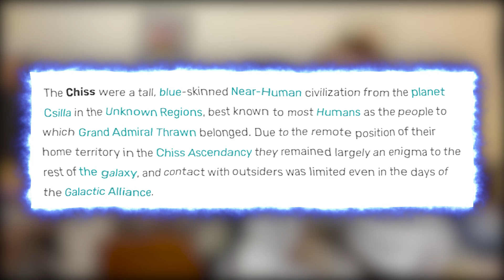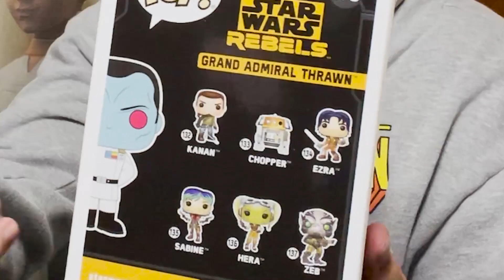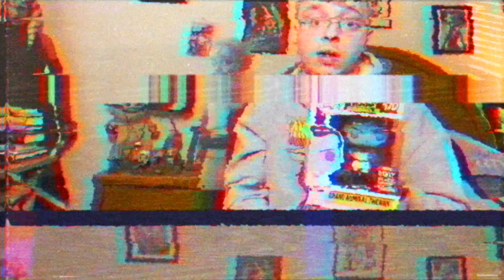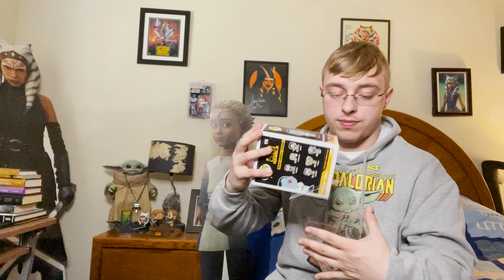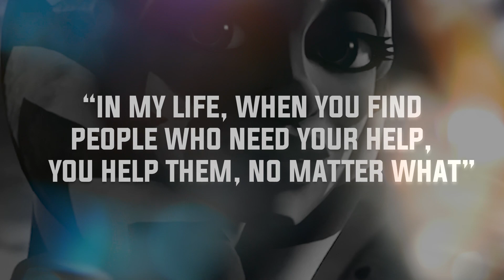Grand Admiral Thrawn Funko Pop Unboxing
I unbox the Star Wars Rebels Grand Admiral Thrawn funko pop that is very rare to found! Captain Rex and the first of the What if series is coming next!!